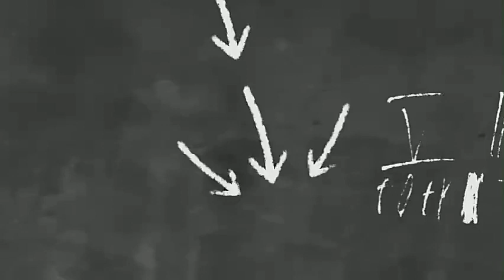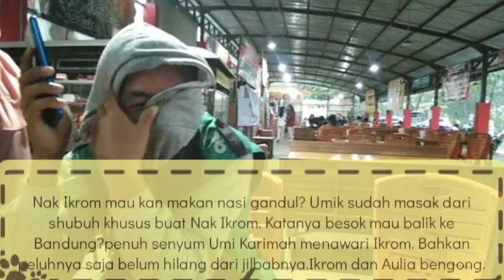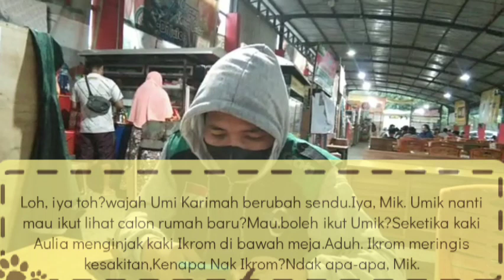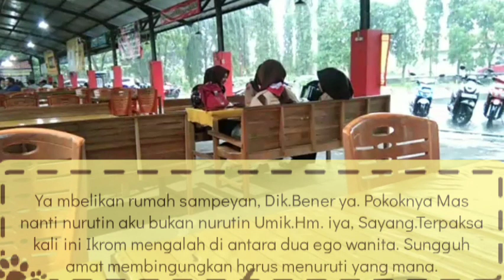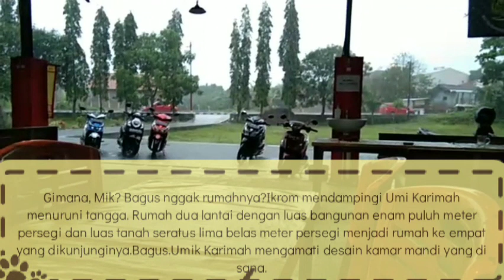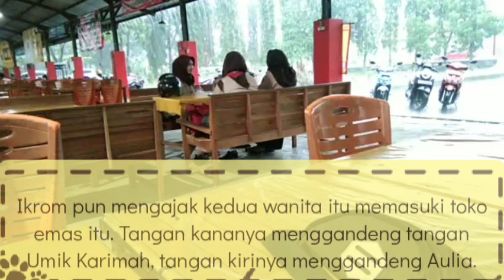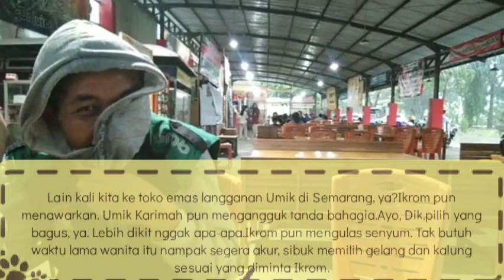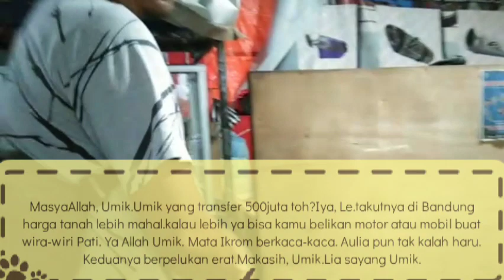121.Rencana Beli Rumah Baru || Cerita Romantis Diary sobat 7 || Bab 121